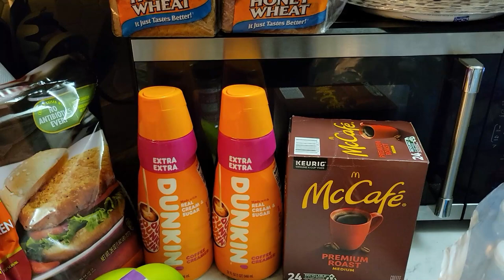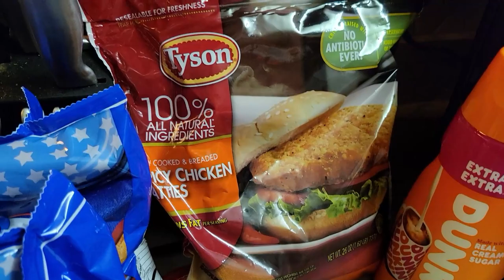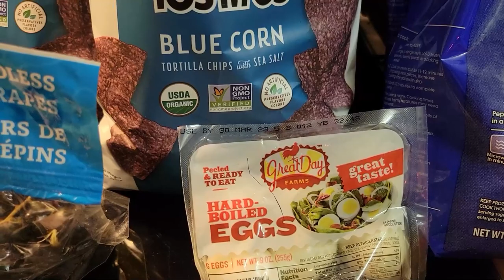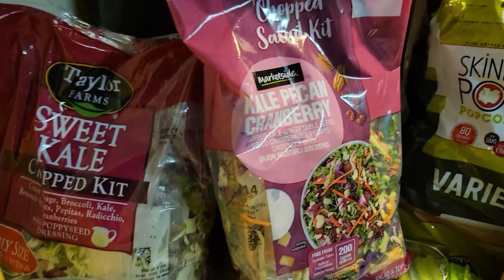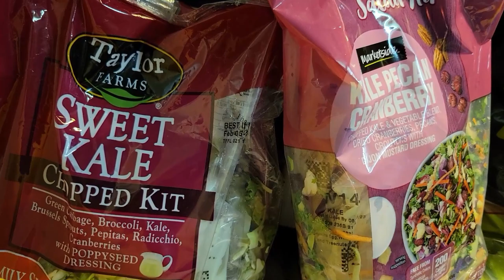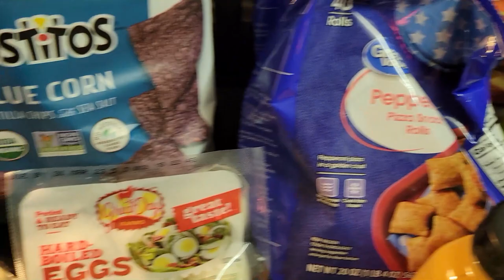We Tried Walmart Again!!!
The every forgiving family we tried Walmart Delivery again. As you saw the last time was an unmitigated failure. But this time was a little better.